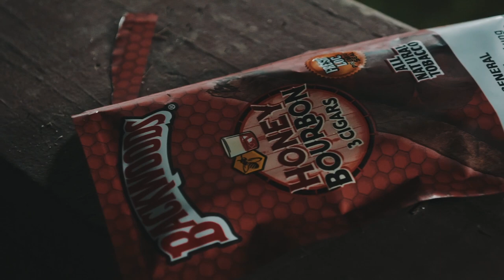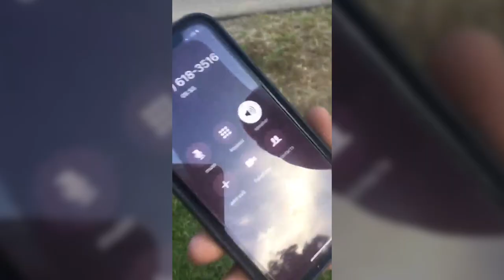Letter To Twins (Official Video) RichGutta2x [Shot By • Herman Caesar 🎥]